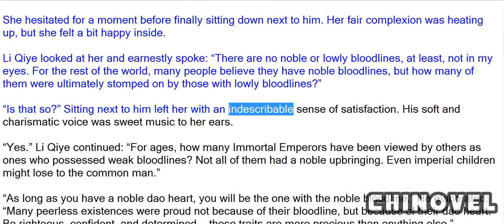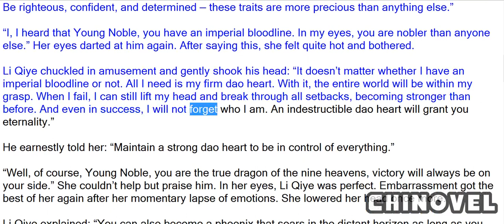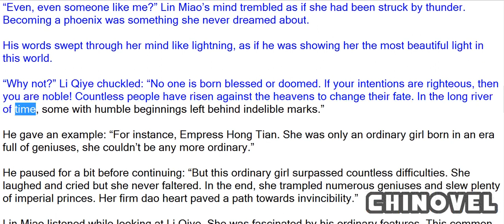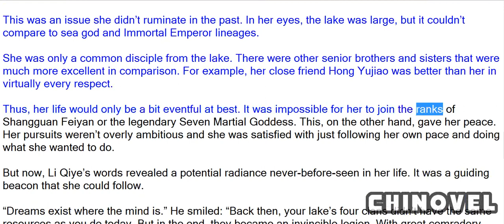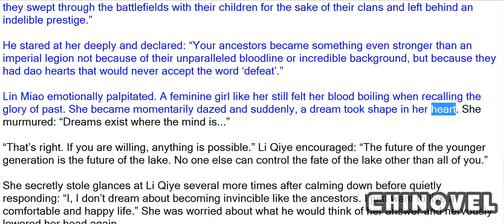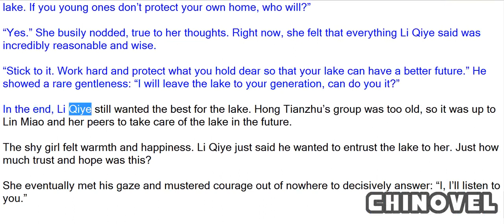Emperor's Domination, Chapter 1284 Lin Miao